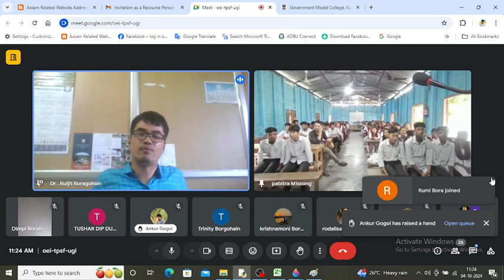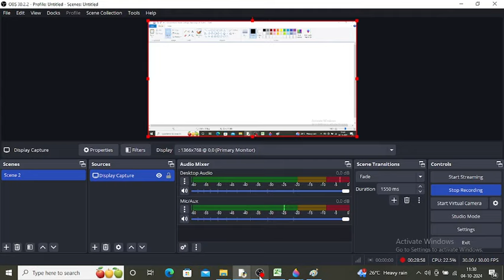Career Counseling Session by Dr. Buljit Buragohain (Government Model College, Kaziranga (Part 2)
Career Counseling Session by Dr. Buljit Buragohain for the  students of Government Model College, Kaziranga  on  4th October, 2024 (Part 2)
বি.দ্র. :
১।শদিয়াৰ পৰা ধুবুৰীলৈকে বিভিন্ন শিক্ষানুষ্ঠান তথা অনুষ্ঠান-প্রতিষ্ঠানৰ ৰূপালী,সোণালী,হীৰক জয়ন্তী আদি উপলক্ষে প্রকাশিত স্মৃতিগ্রন্থ তথা বাৰ্ষিক মুখপত্র আৰু বিভিন্ন আলোচনী, বাতৰিকাকতবোৰলৈ কেৰিয়াৰ বিষয়ৰ লেখা প্রেৰণ কৰো আৰু প্রকাশ হয়। এইদৰে লেখা প্রেৰণ কৰাৰ উদ্দেশ্য হ’ল - ৰাজ্যখনৰ গাঁৱে-ভূঞে তথা চহৰে-নগৰে বসবাস কৰা কিছু সংখ্যক ছাত্র-ছাত্রী অলপ হ’লেও যাতে মোৰ কেৰিয়াৰ বিষয়ৰ লেখাবোৰৰ পৰা উপকৃত হয়।
২। প্রতি শনিবাৰে বিয়লি ৬ বজাৰ পৰা ৯ বজাৰ ভিতৰত ফোন (০৯৪৩৫১৮৮৬৩০) যোগেদি কেৰিয়াৰ সম্পৰ্কে কৰা প্ৰশ্নৰ উত্তৰ দিও ।
৩।ছাত্র-ছাত্রীসকলৰ লগত মুখা-মুখিকৈ (অফলাইন/অনলাইন) কেৰিয়াৰ বিষয়ৰ কথাবোৰ আলোচনা কৰিবলৈ যদি অসমৰ কোনো অনুষ্ঠান-প্রতিষ্ঠান, দল-সংগঠন তথা মহাবিদ্যালয়/বিদ্যালয়ে আমন্ত্রণ জনায়, তেন্তে সময় আৰু সুবিধা হ’লে অংশ গ্ৰহণ কৰিব পাৰো (কিন্তু যাৱতীয় খা-খৰচ বহন কৰিব লাগিব) । বিভিন্ন সময়ত কেৰিয়াৰ সম্পৰ্কে কৰা আলোচনাবোৰৰ ভিডিঅ' আগ্ৰহী সকলে আমাৰ ইউটিউব চেনেল ত চাব পাৰে ।